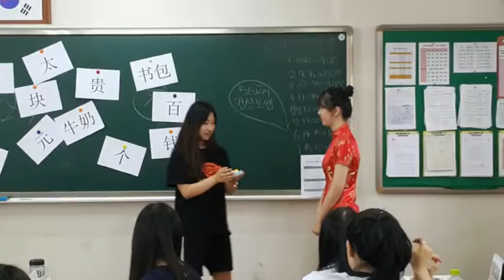천안쌍용고 3-6반 연구수업